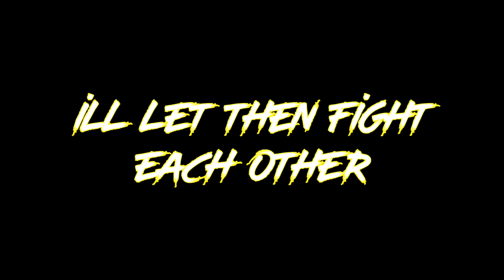I did this for my chat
The more you support me the more videos I will make.